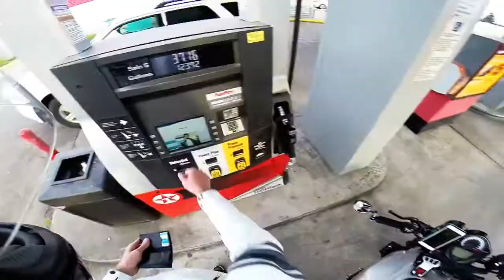Bike night SV650 K3 Streetfighter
Just a quick cruise at bike night.